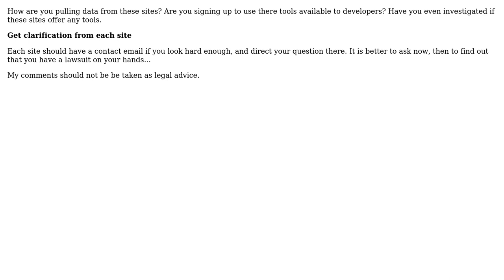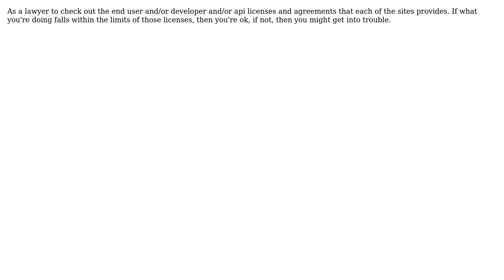Software Engineering: Developing BlackBerry app with 3rd party content (3 Solutions!!)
Software Engineering: Developing BlackBerry app with 3rd party content

With thanks & praise to God, and with thanks to the many people who have made this project possible! | Content (except music & images) licensed under CC BY-SA | Music | Images & others | With thanks to user Rick Seenarine user johnny user David Schwartz user blueberryfields and the Stack Exchange Network Trademarks are property of their respective owners. You are responsible for your own actions.